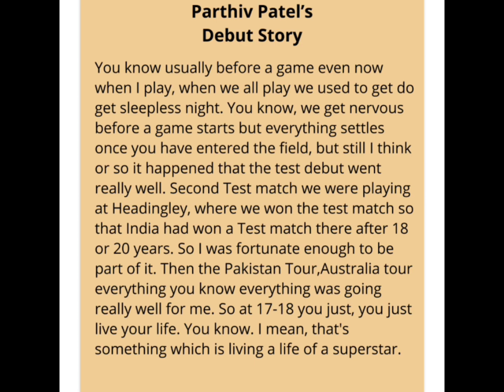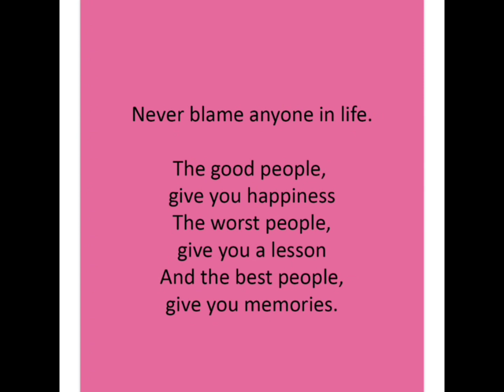Everyday listen English 👍 And repeat with me 🔥❤️